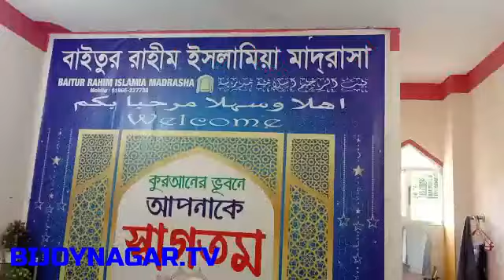চম্পকনগর প্রবাসী মানব কল্যাণ সংস্থার অর্থায়নে মাদরাসায় উপহার সামগ্রী প্রদান